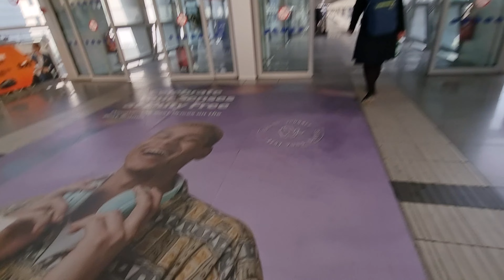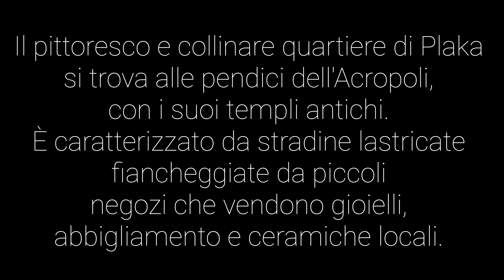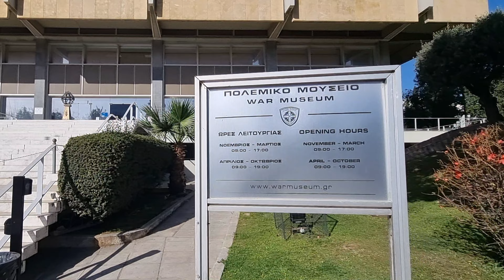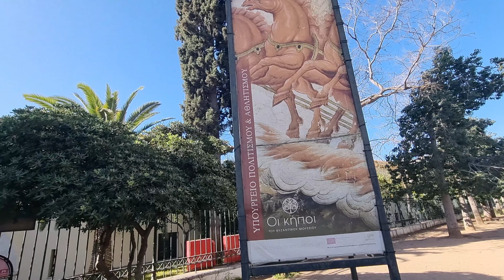Plaka, il quartiere pittoresco di Atene 🇬🇷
Una bella passeggiata tra i quartieri più belli di Atene, specialmente a Plaka considerato un gioiello e pieno di vita. Riprese anche a 360°.